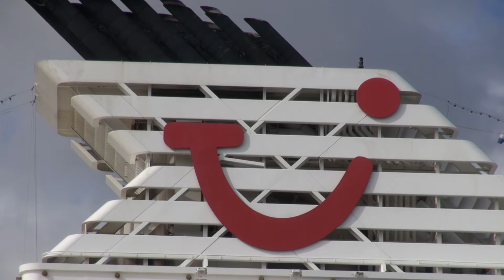ALTE MEIN SCHIFF 1 HAMBURG CRUISE CENTER STEINWERDER